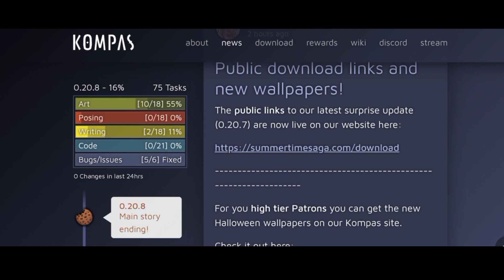Release Date Of Summertime Saga 0.20.8 || Update News || ADX Gaming